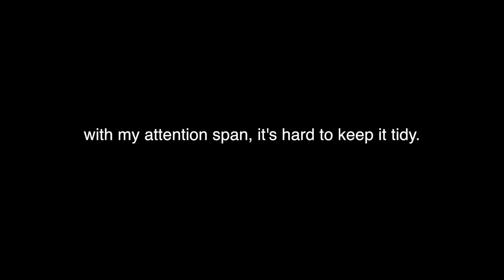Clean desk therapy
I try to make it a priority to keep a tidy work space. For some reason, once everything clears up, the wires finds its way on the table top again.